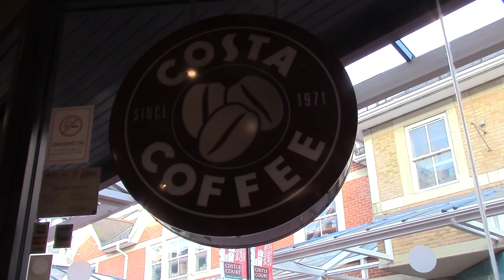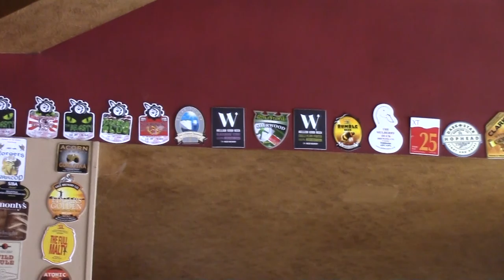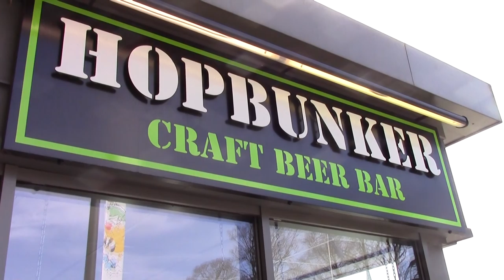Spring and Fine Ales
The Spring Spoons Beer Fest continues. A two centre beano, Caerphilly and Cardiff. Good selection in the Malcolm Uphill. Chips from Caroline Street and return visits to the City Arms and Hopbunker.